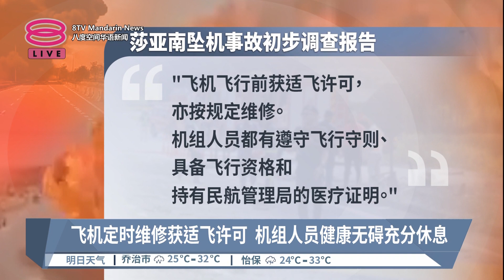莎亚南坠机意外初步报告 机师状态良好机身无撞击【2023.09.15 八度空间华语新闻】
【莎亚南坠机意外初步报告  机师状态良好机身无撞击】
【小型飞机坠毁】莎亚南坠机事故的初步调查报告出炉了！证实机组人员健康无碍，也获得飞行许可，机身也没有被外物撞击损毁。

【今日主播】苏进川 & 李依凌